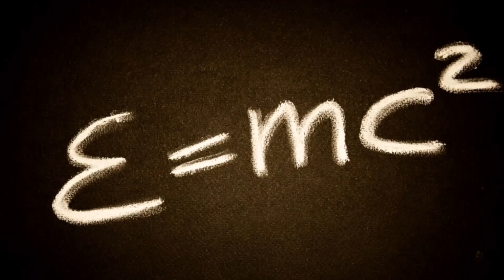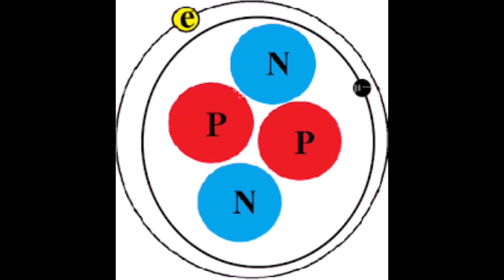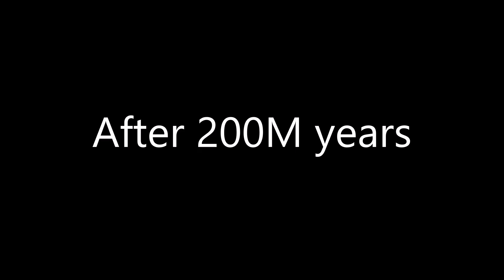कैसे बना हमारा ब्रह्माण्ड | Origin of our Universe | Big bang theory explained in Hindi| Mr . Hello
In this video i tell about how our universe formed ,
I explained big bang theory in brief , big bang theory is most popular out of many theories how our universe formed ,
there are many theories about this - how our universe formed ? ,
the begining of everything , Birth of universe , how our universe formed , origin of universe theory ,
In starting 13.7billion yerars ago  there was nothing no space ,time literally nothing
the story starts when our universe was small as a marble it starts to expand
the universe was very hot in starting  , full of subatomic particles ,
the universe was expanding ,
but we do not know how exactly how universe formed ,

how universe formed ,
how universe was created,
how universe works,
how universe was created according to hinduism,
how universe is big,
how universe formed in hindi,
how universe was created according to hinduism reaction,
how a universe is created,
how the universe formed,
how the universe works in hindi
how the universe will end,
how the universe was created according to hinduism,
b universe gamer ,
b universe,
dc universe,
dc universe selena,

how universe formed hinduism in hindi ,
how the universe made in hindi,
how solar system formed in tamil,
how solar system formed in telugu,
how the universe made in telugu,
how universe created according to vedas in hindi,
how the universe created according to vedas,
how universe created according to vedas,
how solar system was formed animation,
how the earth formed,
how the solar system formed,
how the earth formed in tamil,
how the earth formed national geographic,
make a timeline of how the universe was formed,
how was the universe formed for class 3,
how the universe is formed in telugu,
how the universe was formed documentary,
how the earth formed in hindi,
how the solar system was formed in hindi,
big bang ,
big bang theory
big bang theory explained in hindi
big bang theory in short
how universe formed documentry